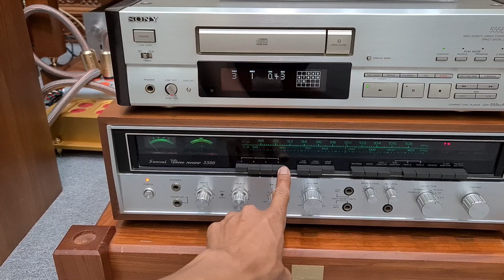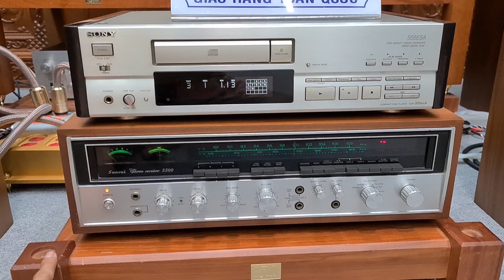TUYỆT HAY _ SANSUI 5500 Thể Hiện Âm thanh Quá Hay Và Khỏe . Bày Rất Đẹp Cổ Điển Giá 15tr5